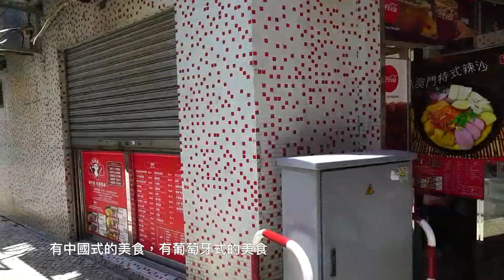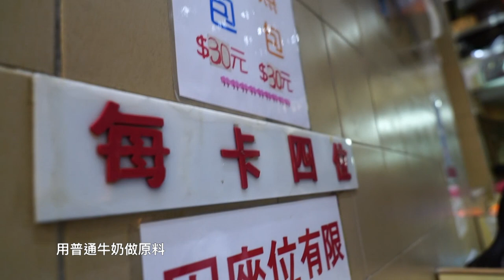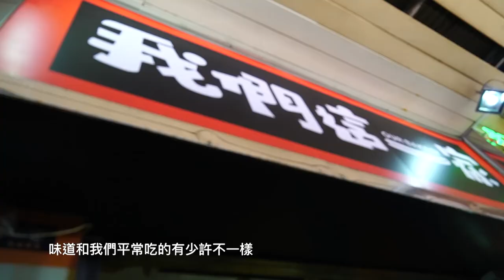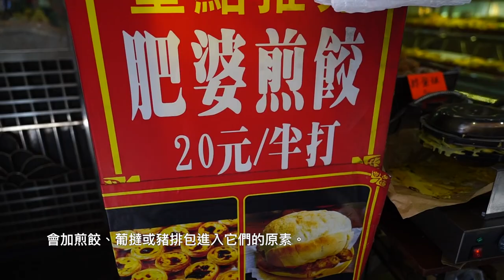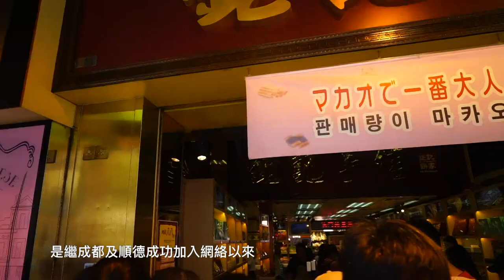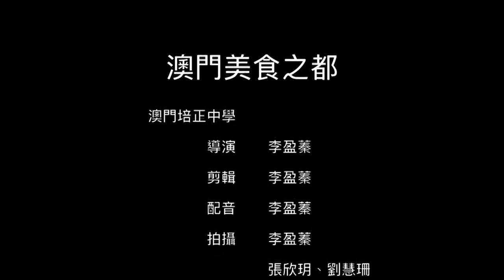城市之美---澳門美食之都